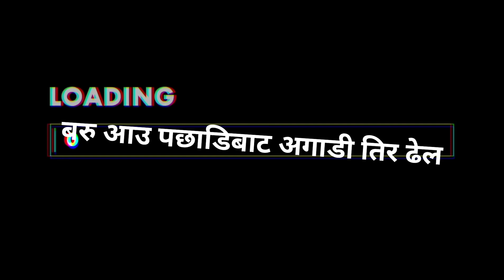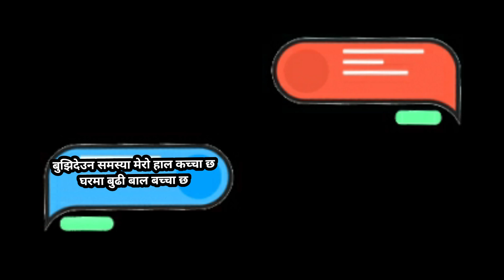Viam - Driver Dai [ड्राइभर दाइ] ft. NOOTYBUDDHA [Nepali Rap Song 2021]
VIAM - DRIVER DAI [ड्राइभर दाइ]ft. NOOTYBUDDHA IS OUT NOW!

Lyrics/Driver/Khalasi - Viam ft. NOOTYBUDDHA
Mix Mastering/Chorus/Police - NOOTYBUDDHA
Beat - Noodles Production